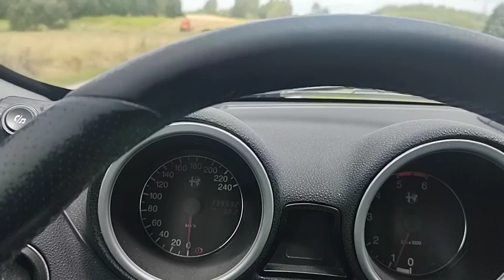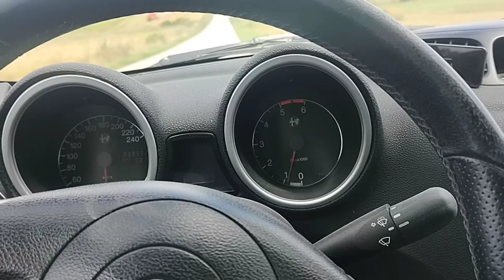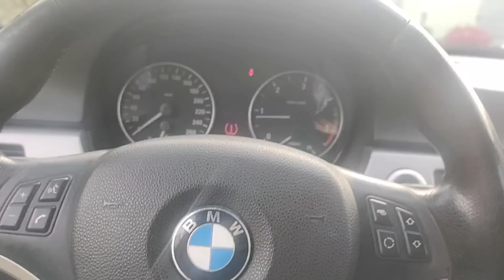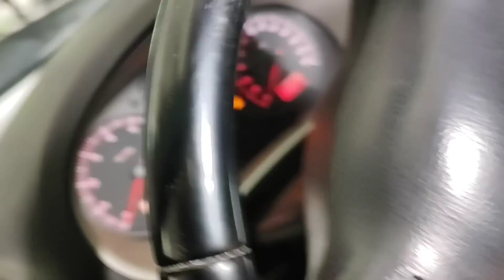klątwa czy urok jaki